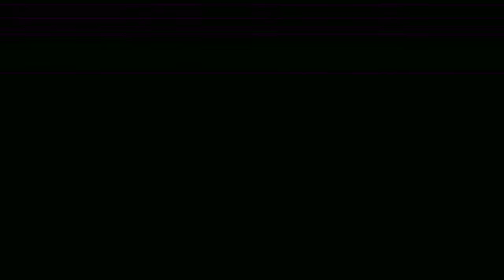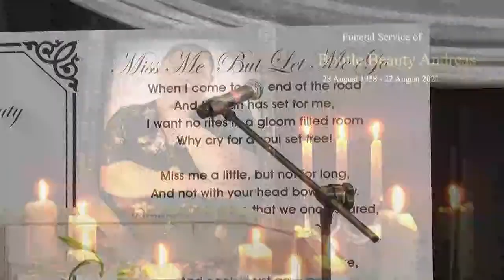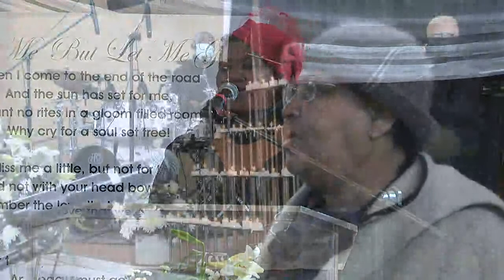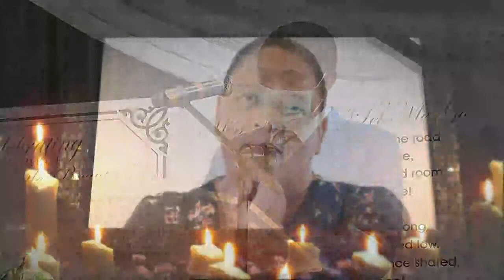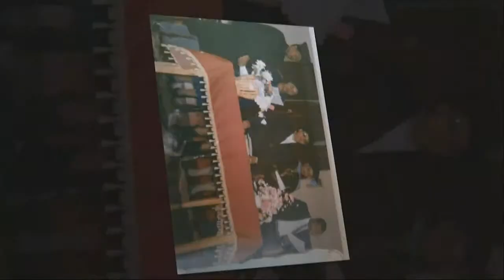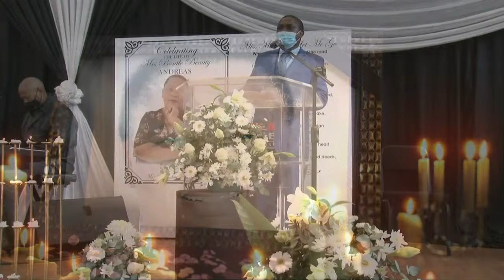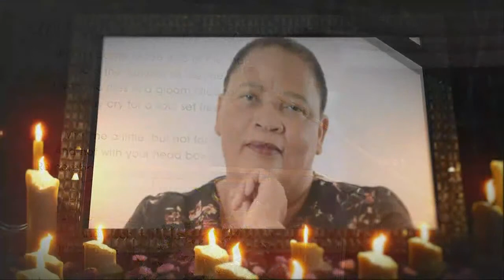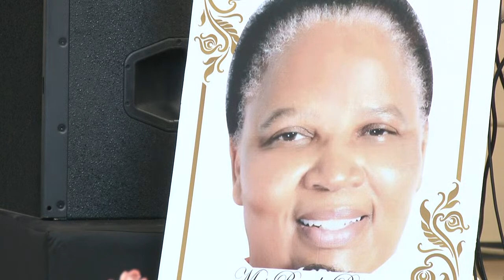Funeral Service of Bontle Beauty Andreas “Mama B”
Sunrise : 28 August 1958
Sunset : 22 August 2021
Burial.   : 27 August 2021

Thabo Moorosi Hall - Mothibistad